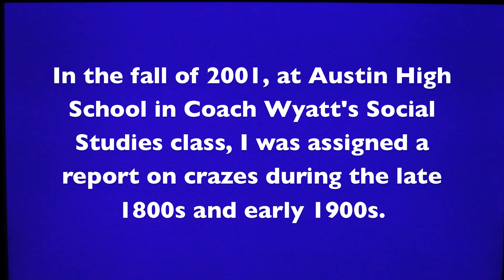Crazes of the late 1800s and early 1900s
This was a school project I did back in 11th Grade (2001).  It was the very first video I ever filmed.  We didn't really prepare much for the report and we actually got a 'B+' because the teacher was actually impressed with all the knowledge we had obtained and presented on the subject while being goofy behind and in front of the camera.